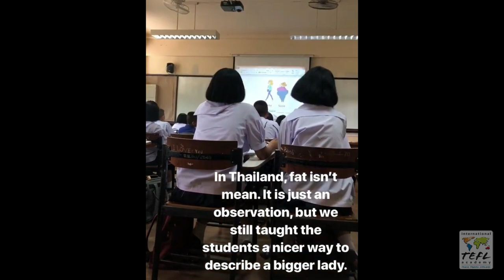Teaching English in Ratchaburi, Thailand - TEFL Social Takeover with Adrianna Stuart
In this video, hear what it's like to teach English in Ratchaburi, Thailand thanks to ITA alumna, Adrianna Stuart.